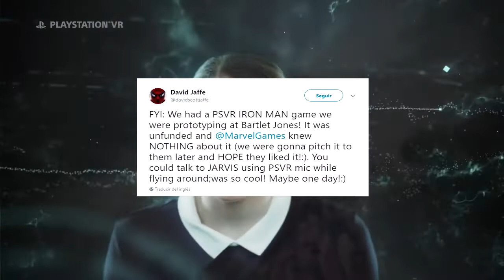O Projeto do homem de ferro VR de David Jaffe de 2018 virou realidade em 2019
David Jaffe trabalhou em um jogo do Homem de Ferro para PS VR
 ele revelou um projeto no qual a empresa trabalhava antes de fechar as portas: um game do Homem de Ferro desenvolvido para PlayStation VR.